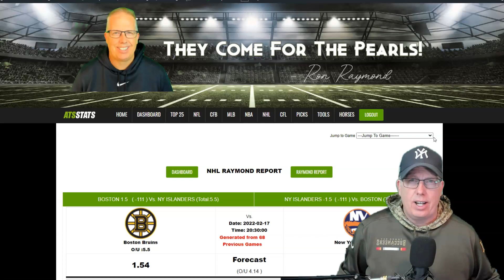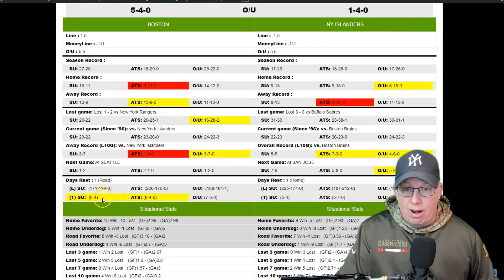Boston Bruins vs New York Islanders Prediction 2-17-22 - Free NHL Picks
Sports Handicapper Ron Raymond of the Raymond Report has released his preview and prediction on today’s NHL Hockey game between Boston Bruins vs. New York Islanders for Thursday, February 17, 2022.